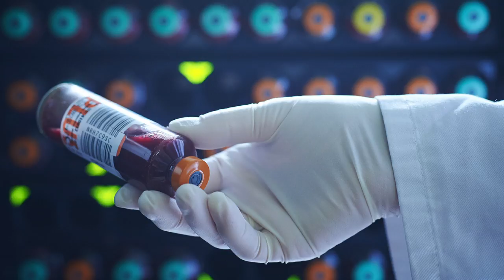Research at the Faculty of Medicine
Research at the Faculty of Medicine University of Ljubljana